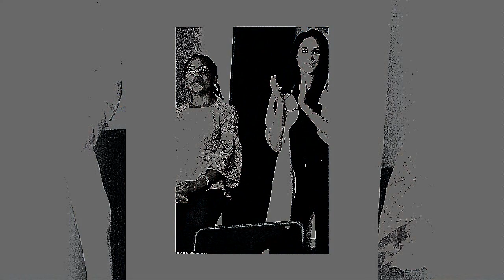Shocking news: Duchess Meghan's mum Doria Ragland secretly engaged with a mystery man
Why Doria Ragland was a no-show at Meghan's baby shower?